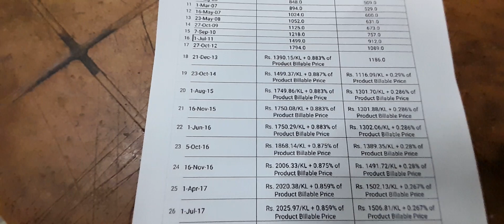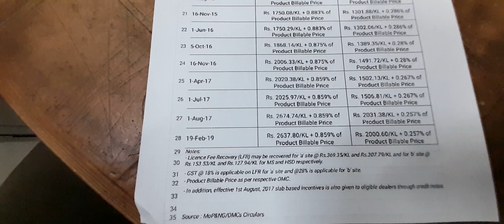PETROL DEALER COMMISSION मे २००४ से कैसै कैसे बदलाव आया-देखे वीडियो।